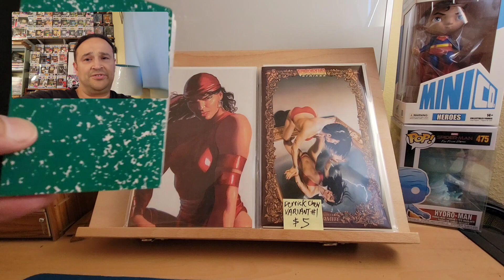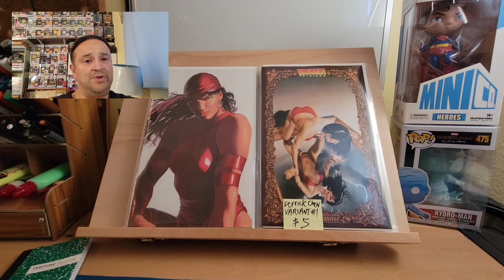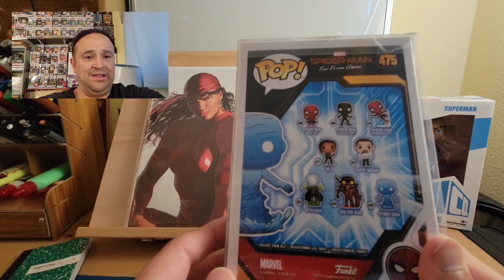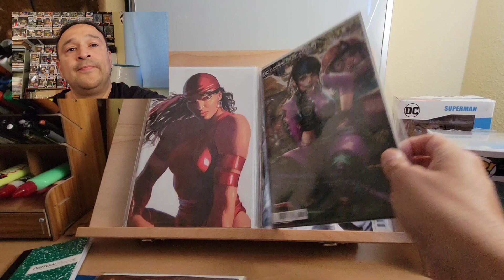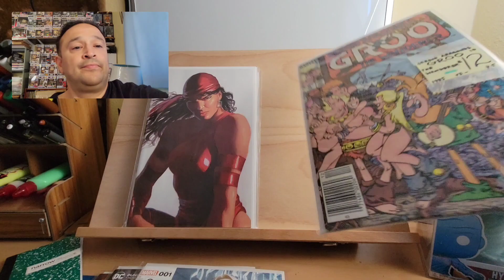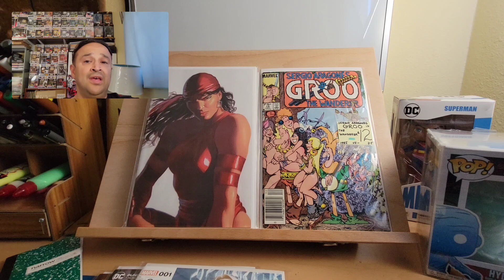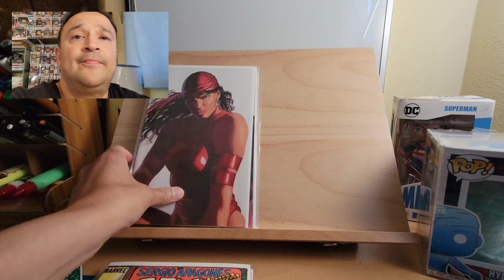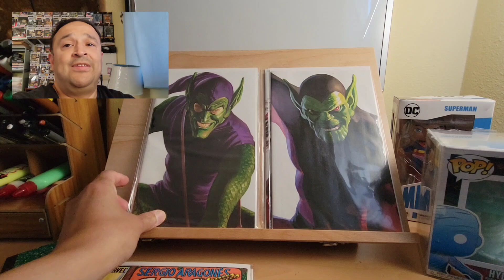Revolution Ontario Comic Con 2023 Day 1 Review Part 1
Ontario Comic Con  2023 I spent the weekend  picking up books and funko pops. Check out what I bought and why.